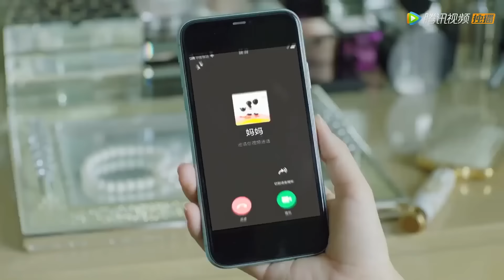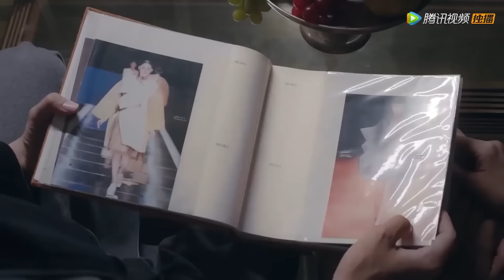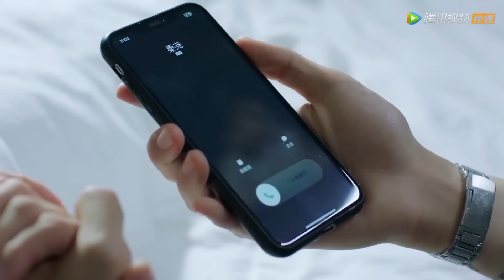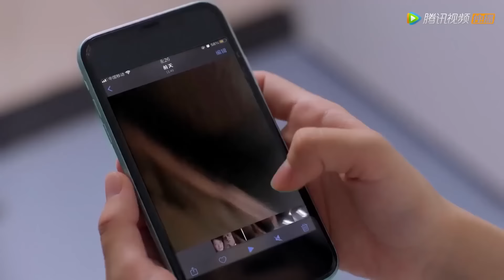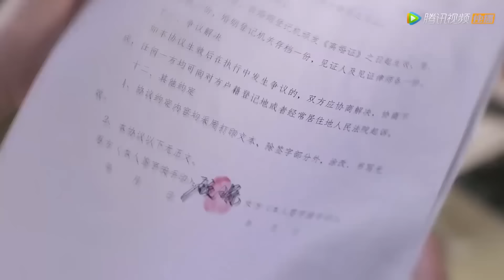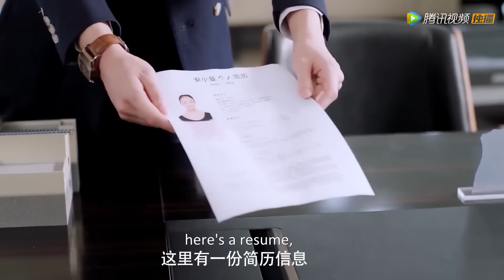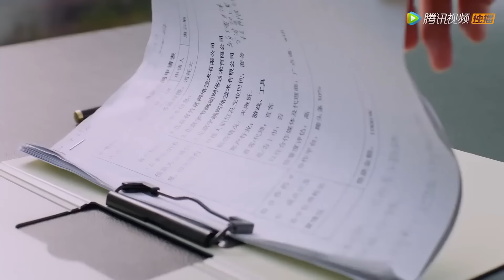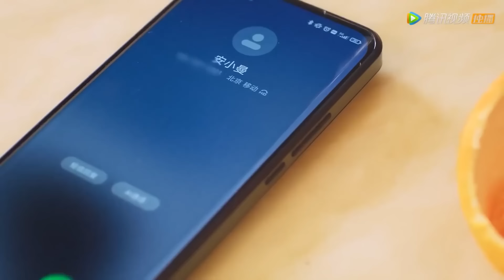MOVIE💥失忆娇妻归来复仇，离婚多年后，霸总终于发现她生下他们的孩子！短劇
剧名(Drama Name)：【顾少的失忆甜妻 Master Gu's Amnesia Sweet Wife】